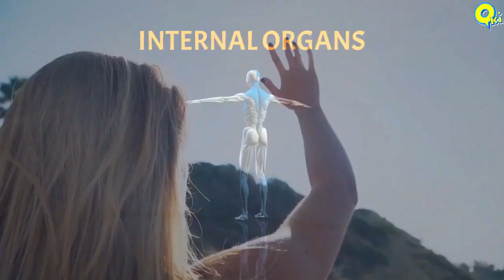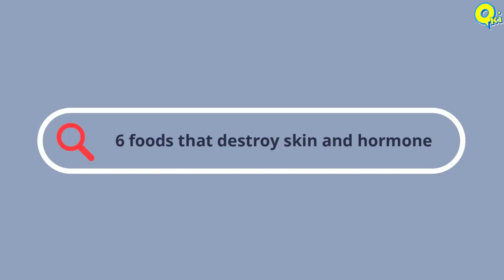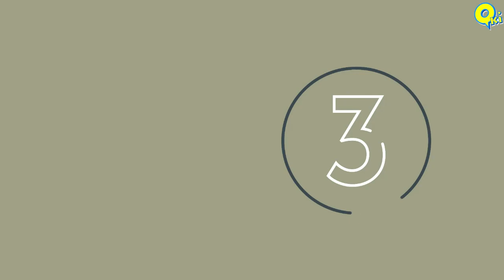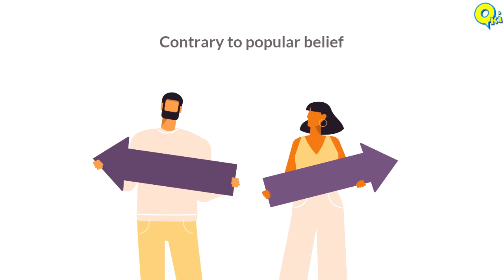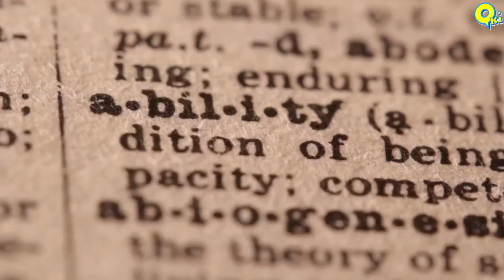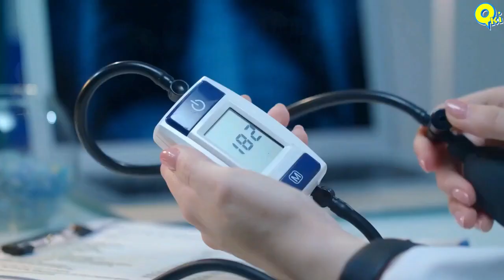6 Foods and Habits That Destroy Your Hormones and Skin | Foods That Are Toxic For Your Skin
6 Foods and Habits That Destroy Your Hormones and Skin | Foods That Are Toxic For Your Skin
►Voice Over: Noshin Nawar
Here are 6 foods that destroy your skin and hormones:
Dairy-
Maximum Indians love dairy products; drinking milk, having tea and paneer... But our beloved dairy products contain synthetic hormones and help produce excessive hormones in the body. It also causes the leaky gut syndrome and inflammation in the body.

Soy-
Soy is something we turn to when we want to avoid animal dairy but it can surely imbalance the hormones. It contains phytoestrogens. This means when the hormones are sensitive, soy causes them to break out.

Gluten-

Gluten-free foods are a rage today and there is a major reason why – it affects the body in a similar manner to dairy.
 Apparently, experts claim that it sticks to the veins and arteries causing water retention and slow down of fat burn, and accumulating fat.

Sunflower, vegetable, and canola oil-

These oils are heavily advertised as the best oils for the body, for cooking, nutrient absorption etc.
 they contain excess Omega-6 acids than the Omega-3 fatty acids they claim to have.

Caffeine-
Contrary to popular belief, caffeine is not that great for you. While it does boost your morning routine, it ruins your skin’s immune responses. Coffee and tea strip you of your essential vitamin B, zinc and magnesium.

Alcohol -
Alcohol is high in sugar, so it increases insulin. Sometimes, it may cause serious medical consequences. It also damages the gut bacteria.